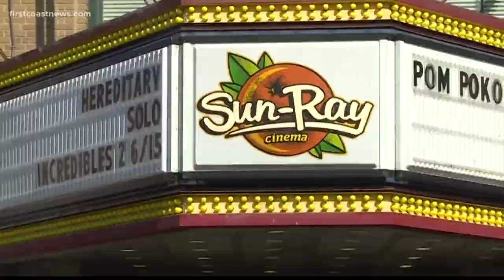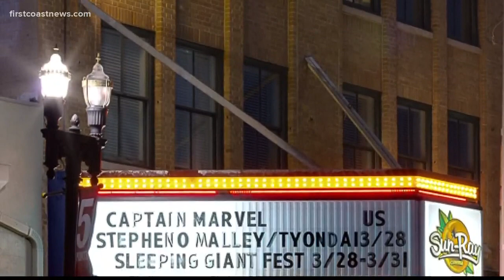Sun-Ray Cinema owners create special movie watching experiences as they prepare to open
This family-owned theater in Five Points took a big financial hit like most businesses due to shutting down, but they’re gearing up for a big return.